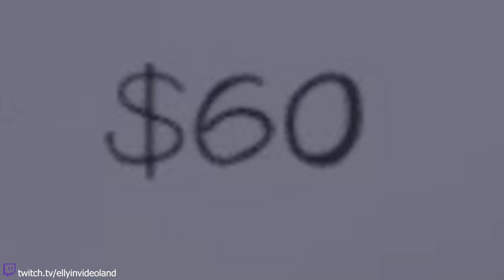BANSHEES LIKE BACH? Cool Singing Ghost Mechanic in PHASMOPHOBIA!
A video in which we discover an awesome way to trigger ghost singing/humming when my brother plays piano over the microphone!